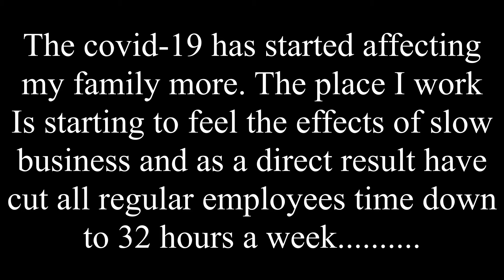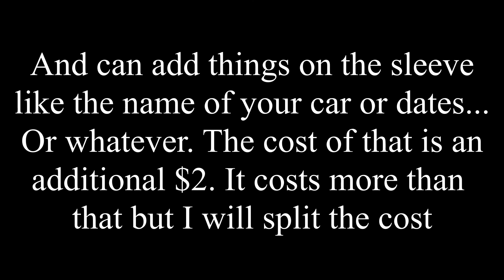Camaro Time does shirts due to 2020 events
Let me know if you are interested here or at peteandangiephotos@gmail